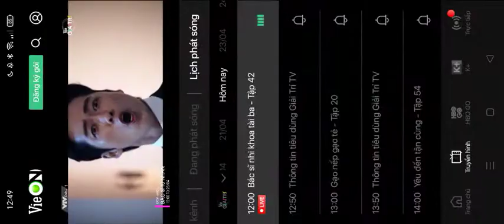Giới thiệu phim: Bác sĩ tù nhân (Bản Vie Giải Trí)